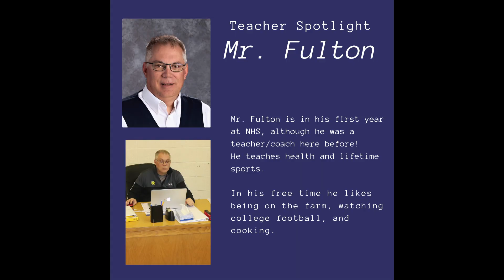NHS News 1.30.19